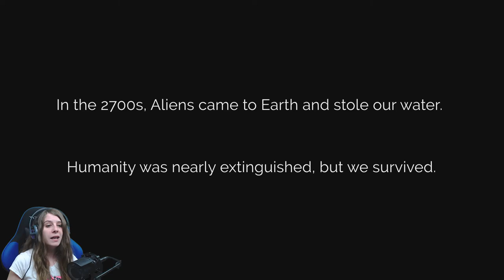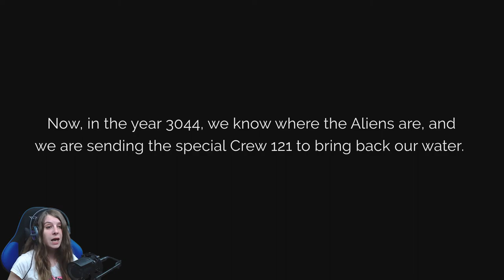Let's Demo: Primus Vita! Pax East 2018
I tried Primus Vita at Pax East 2018 in Boston this year, and I really enjoyed it! So much that I decided to talk to a developer at Pax and manager to get my hands on a demo at home that I could record and share with you! I hope you enjoy and let me know your thoughts!

Be sure to join their newsletter to keep up to date!

Primus Vita About: Destination Primus Vita is a video game featuring narrative and traditional puzzles set in a science-fiction universe. The world is a dreamlike construct created from the protagonist’s world, thoughts, and feelings while in cryosleep on the way to the planet Primus Vita.